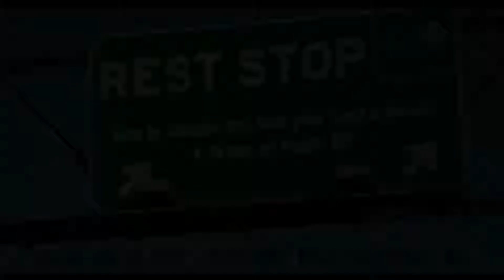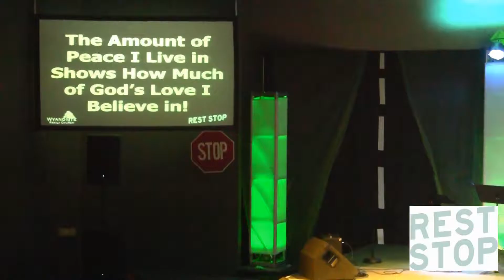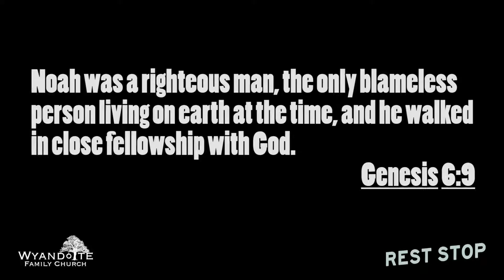Rest Stop Part 2: "Relay Rest: Mother's Day"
We are proud to feature our children's pastor, Pastor Julie Gyorke, as she gives her annual Mother's Day message for part two in our Rest Stop series, Relay Rest.